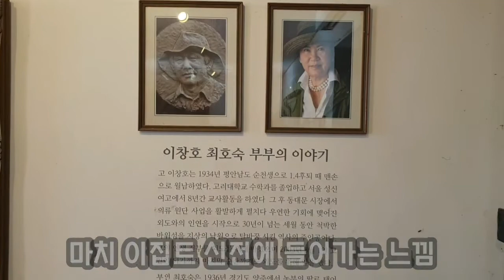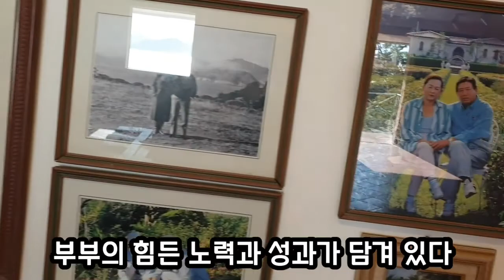최석태 방송, CST-TV 1470편) 거제 외도 보타니아 기념관, 마치 이집트신전을 닮은 외양이 돋보인다. 스핑크스 두마리가 문을 지키고 있다. 설립자부부의 이야기와 역사가 있다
거제 외도 보타니아 기념관, 마치 이집트신전을 닮은 외양이 돋보인다. 스핑크스 두마리가 문을 지키고 있다. 설립자부부의 이야기와 역사가 있다